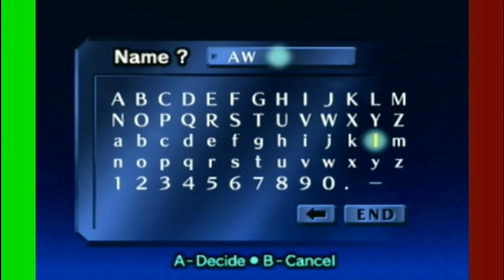Nerd Word- Ocarina Of Time- Episode 1: AW NARDS!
Like my stuff? give it a like or a comment and if you REALLY like my stuff then Sub!
Hey guys, It's Thievingword and you can go check me out at

It'd be cool, thanks.